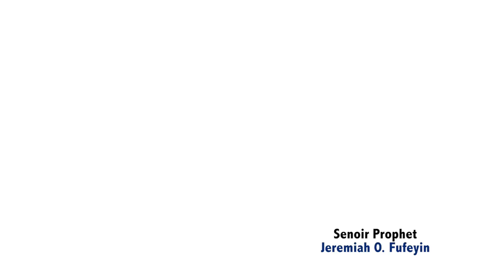PROPHET JEREMIAH: HEALING FROM SICK BED AND SKIN DISEASE